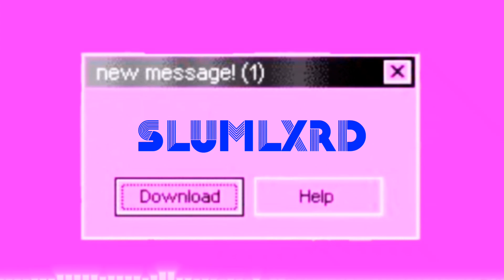Last Heart (Prod. SLUMLXRD) (Visualizer)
Shout out to SLUMLXRD